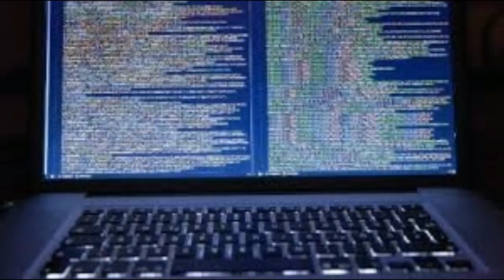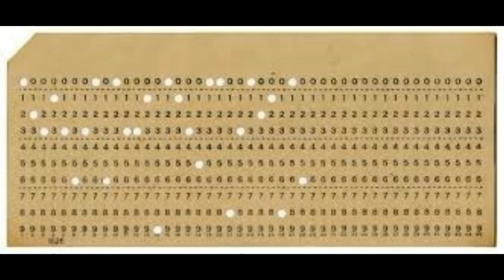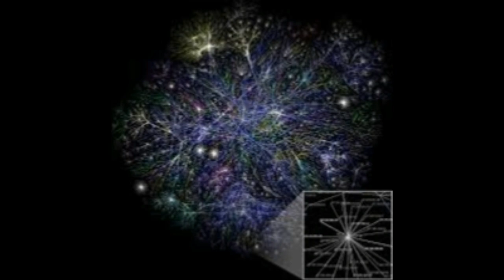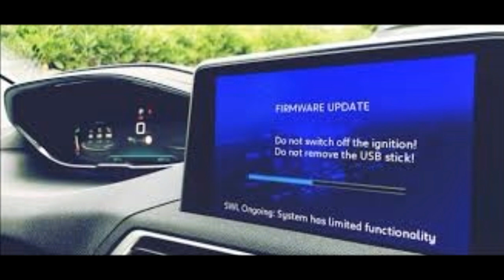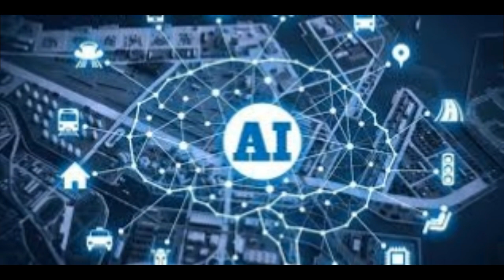The life History Of computer from vacuum tubes to A.I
The total history of computer
vacuum tubes
   to
Blockchain